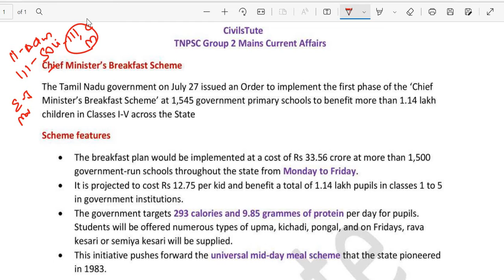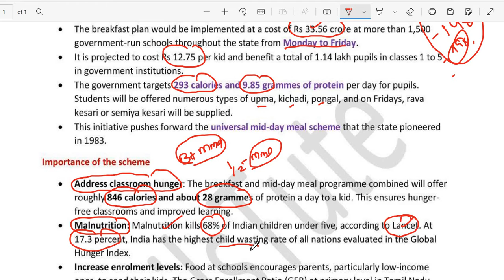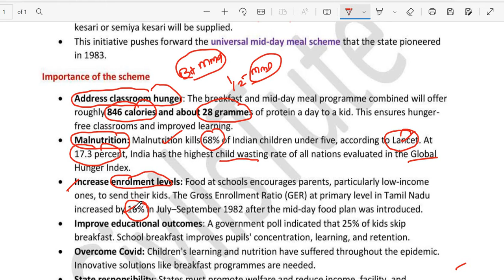TN Breakfast Scheme | TNPSC Group 2 Mains